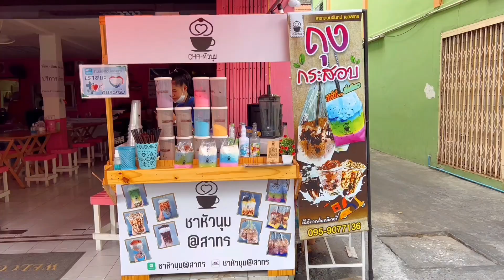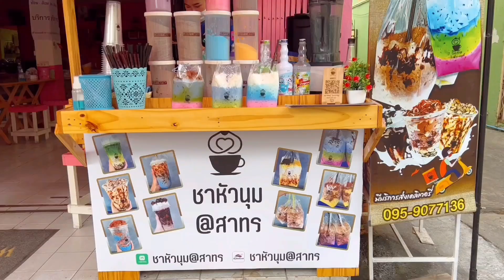ASMR Cafe Vlog ชาหัวนุม Viral Rainbow Bubble Tea stall in Thailand Tasty Inside Street Food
ASMR Cafe Vlog ชาหัวนุม Viral Rainbow Bubble Tea stall in Thailand Slow Bar Shop idea Tasty Inside  Street Food

ชาหัวนุม @ สาทร
62 ซ. จันทน์ 27 แขวง ทุ่งวัดดอน เขต สาทร
กรุงเทพมหานคร ประเทศไทย